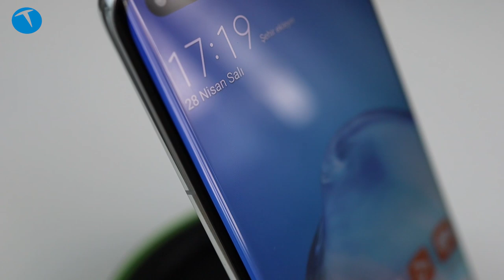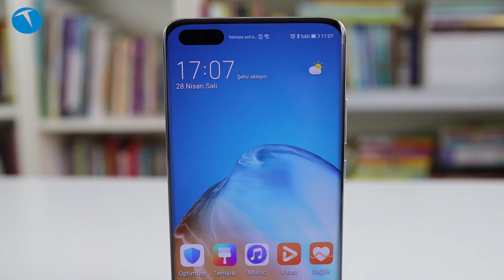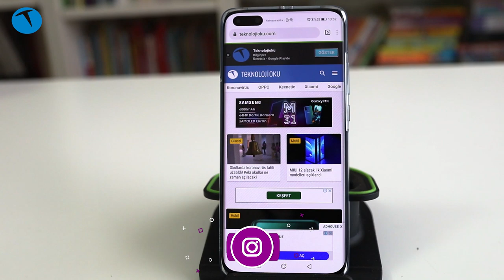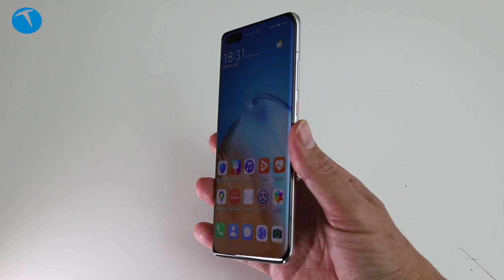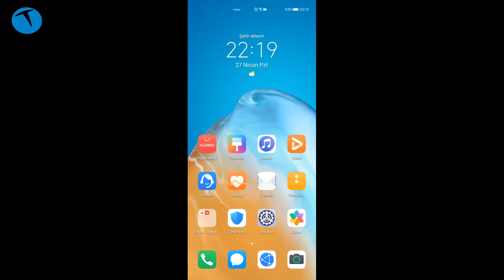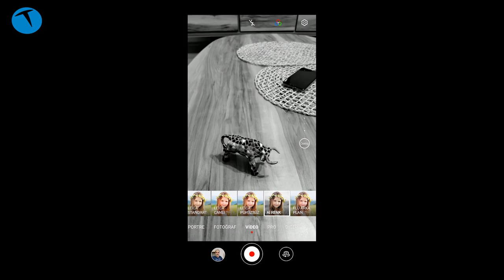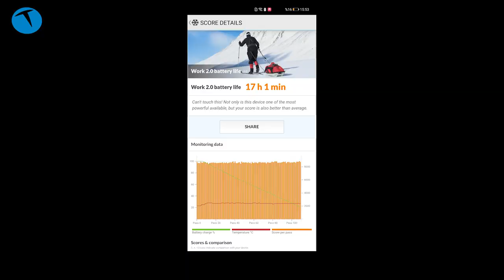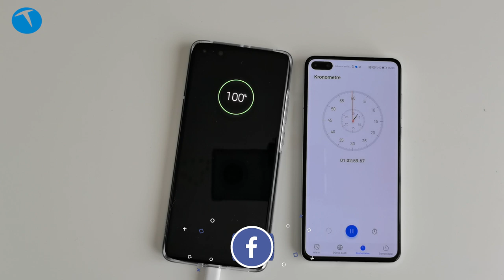En iyi amiral gemisi | Huawei P40 Pro 5G inceleme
Bu videomuzda Türkiye'de satışa sunulan Huawei P40 Pro 5G cep telefonunu enine boyuna inceliyoruz.

6.58 inçlik OLED ekranı ile dikkat çeken telefonda bu ekranın yenileme hızı ise 90 Hz. 8 GB RAM, 256 GB depolama, Kirin 990 5G işlemci ve Android 10 işletim sistemi gibi özelliklere sahip olan telefonda önde 2 arka yüzde 4 olmak üzere 6 kamera yer alıyor.

Ön kamera sırasıyla 50, 40, 12 ve Depth Sensing kameralarından oluşuyor. 50 MP ana kamera iken 40 MP ultra geniş açı özelliği sunuyor. 12 MP kamera ise 5X optik ve 50X dijital zoom özelliği ile donatılmış. Ön kamera ise 32 MP ve Depth Sensing kameralarından oluşuyor. Telefonun kamera tarafındaki ilginç özelliği ise hem ön hem arka kameranın 4K 60 fps video kayıt yapabiliyor olması.

Telefonda 4200 mAh gücünde bir pil yer alıyor. Bu pili kutusundan çıkan SuperŞarj özelliği olan adaptörle şarj ediyorsunuz. Huawei P40 Pro 5G'de aynı zamanda 24 Watt hızlı kablosuz şarj özelliği de yer alıyor. Tüm bunlara ek olarak kablosuz ters şarj özelliğinin de yer aldığını belirtelim.

Ekrandan parmak izi okuma, Wi-Fi6 ve Bluetooth 5.1, IP68 standartlarında suya ve toza dayanıklılık telefonun diğer özellikleri arasında bulunuyor. Huawei P40 Pro 5G, adından da anlaşılacağı üzere 5G desteği sunuyor. Türkiye'de henüz kullanılmayan bu özellik hayata geçtiğinde bu modelin de 5G uyumlu olarak kullanılabileceğini belirtelim.

Telefonda Google servisleri bulunmuyor. Yani Gmail, YouTube, Haritalar gibi uygulamaları kullanamıyorsunuz. Huawei App Gallery ismini verdiği dünyanın dördüncü büyük uygulama marketi ile birçok uygulamayı yüklemeye izin veriyor.

6.58 inç 2640 x 1200 piksel OLED ekran
90 Hz ekran yenileme hızı
8 GB RAM
256 GB depolama
Kirin 990 5G iylemci
Mali-G76 GPU
Android 10 işletim sistemi
EMUI 10.1 arayüzü
Ana kamera
50 MP f1.9 OIS
40 MP f1.8 (ultra geniş açı)
12 MP f3.4 Telefoto (5X optik, 50X dijital zoom)
3D Depth Sensing
4K 60 fps video kayıt
Ön kamera
32 MP f2.2
3D Depth Sensing (Yüz Kilidini destekliyor)
4K 60 fps video kayıt
4200 mAh pil
40W Huawei SüperŞarj desteği (30 dakikada yüzde 70)
27W Kablosuz SüperŞarj desteği
Kablosuz ters şarj
802.11a/b/g/n/ac/ax (Wi-Fi 6 desteği)
Bluetooth 5.1
209 gram ağırlık
11.999 TL